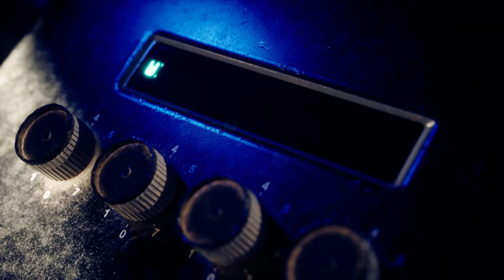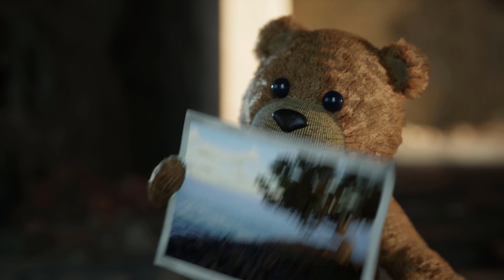Caleb Luther - Without Punching Down (Music Video)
Directed & Animated by Donn Kinney

"The Worst Things About Me" Available Oct.15